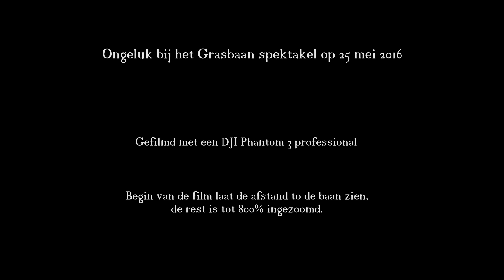Grasbaan hilversum ongeluk mei 2016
Paard slaat op hol en rijdt de sloot in. Zover bekend zijn er geen gewonden gevallen.